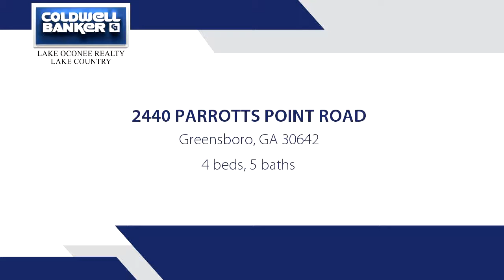Home for sale - 2440 PARROTTS POINT ROAD, Greensboro, GA 30642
Private setting on 1.95 acre homesite in Reynolds Lake Oconee. Beautifully maintained spacious 4 bedroom/4.5 bath home with master suite and guest ensuite on main level.  Great for entertaining with many living spaces opening up to gourmet kitchen and outdoor spaces. Butlers Pantry serves as Wet Bar on main. Landscaping design by Charles Miller.  Walk out level has family room with fireplace and wet bar, 2 bedroom ensuites, office which could be a  bedroom, plus an additional approximate 1100 sf of workout/craft room with lots of storage and a woodworking shop with double door access to exterior. Great for any craft or additional storage. Garage has a walk up to an unfinshed but floored and shelved area for storage or could become an additional living space. Golf Membership is available.

Bedrooms: 4
Bathrooms: 4 full and 1 half
Square Feet: 5618
Price: $699,000

CBLakeOconee.com/SusanCouch
01/23/2018 02:44:03 pm

Last modified: